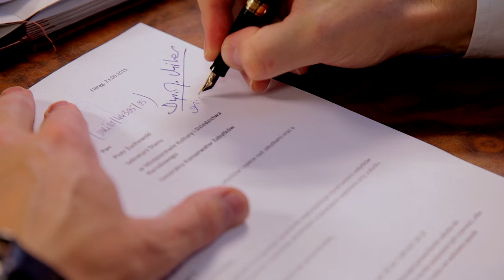Spot Piotr Żuchowski Wybory Parlamentarne 2015 HD v2